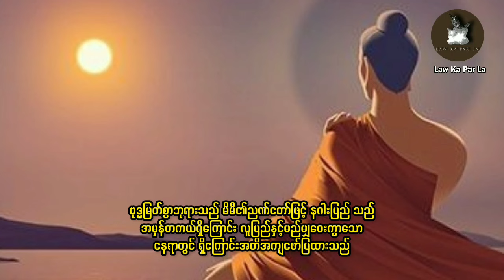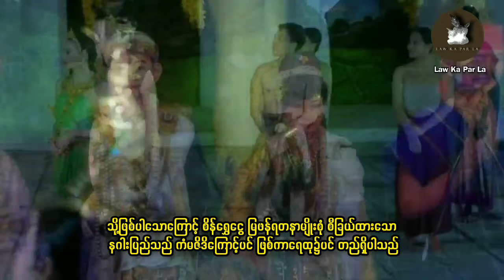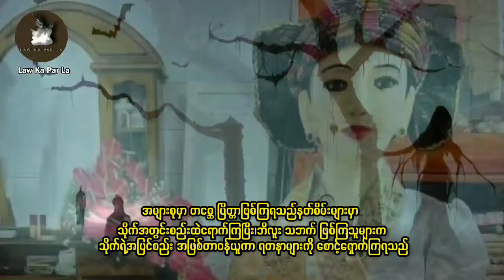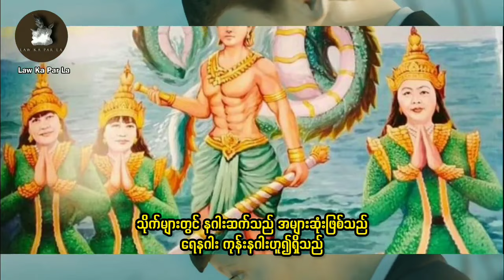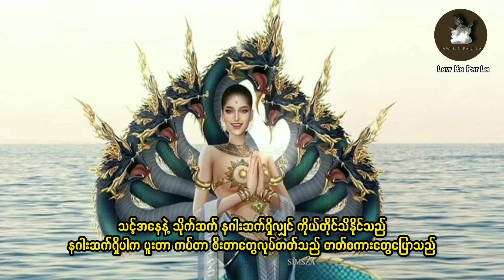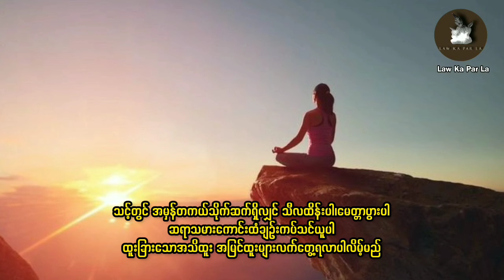သာသနာတော်ကို စောင့်ရှောက်နေတဲ့ ဘောဂဝတီနဂါးပြည်နှင့် သံသရာအနွယ် သိုက်ဆက်များအကြောင်း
မင်္ဂလာပါ ...
အခြားစိတ်ဝင်စားဖွယ်ကောင်းတဲ့ အကြောင်းအရာများအပြင်
ဘေးနာက အချက်ပေးခေါင်းလောင်းလေးကိုပါနှိပ်ထားပြီး
စောင့်ကြည့်အားပေးကြဖို့ကိုလည်း